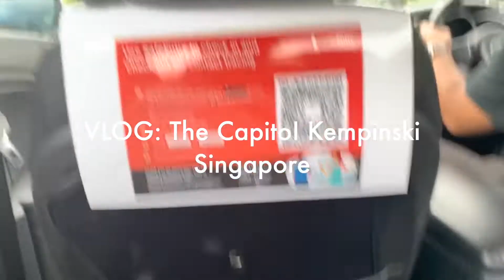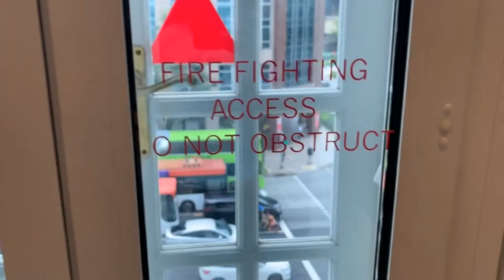THE CAPITOL KEMPINSKI, SINGAPORE | Hotel Vlog: Waited 3 hours for??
Recommended quality: 1080HD

Staycation vlog at The Capitol Kempinski Singapore – This was filmed during Phase 2 of Circuit Breaker in Singapore where a lot of changes happened & had to wait 3 hours for??...

All experiences are mine and varies from person to person.